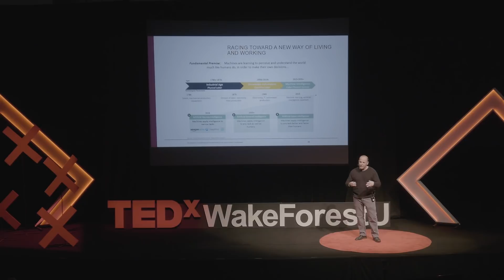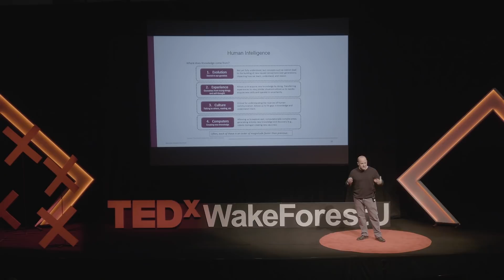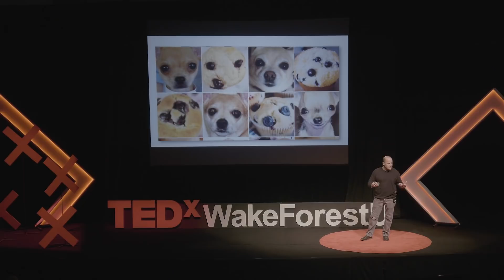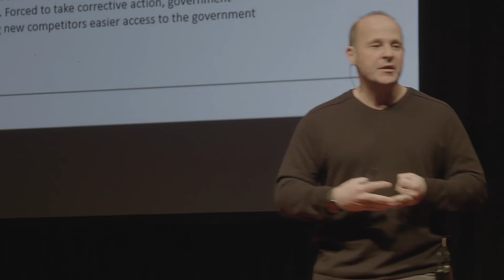World Changing: Data Science and AI | Fred Blackburn | TEDxWakeForestU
Data science combined with artificial intelligence is set to create change that this world has never seen. What can computers do and what will they be able to do in order to impact the world.    Fred Blackburn tackles some of the country’s most critical issues--terrorist activities, drug interdiction, and even driverless vehicles. He leads the Justice, Homeland Security, and Transportation division of Booz Allen Hamilton, a top consulting firm based in Washington, D.C. Previously, he led both the analytics and predictive intelligence business areas for commercial, civil, defense, and security clients. He is an expert as using data and analytics to solve today’s complex problems. Before joining Booz Allen in 2008, Fred headed up the management consulting division at Northrop Grumman/TASC. As a director, he was responsible for acquisition management, decision analysis, cost and risk analysis, financial management, intelligence analysis, and change management. Recognized for his achievements, Fred was awarded two Director of Central Intelligence Meritorious Unit Citations for his contributions to the Future Imagery Architecture Joint Management Office and his support to the National Geospatial Intelligence Agency. This talk was given at a TEDx event using the TED conference format but independently organized by a local community.